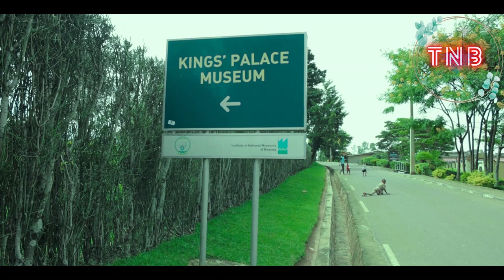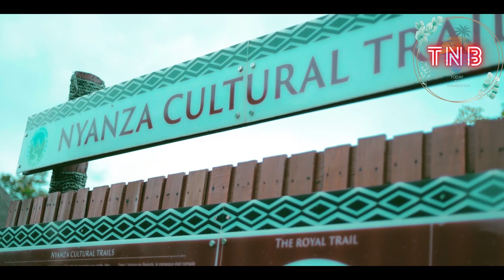DUTEMBERANE mu RUKALI i NYANZA, KINGS' PALACE MUSEUM ⚡✨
Hello, It is me BAMBAYISA AIMEE RAISSA

This is TODAY na BAMBAYISA//TNB.
Watch my videos where I reveal typical lifestyle and show unique and exciting places from my trips,
They will inspire you to travel and explore our beautiful country RWANDA and other COUNTRIES.
We will also be telling stories, and I'm the best STORY TELLER trust me🥰.

You will thank me later.
Murakoze!